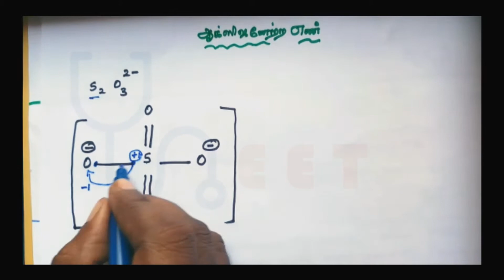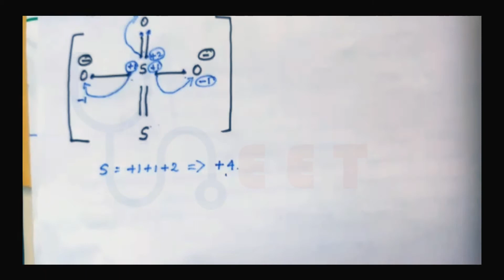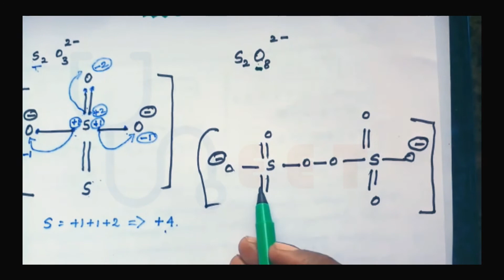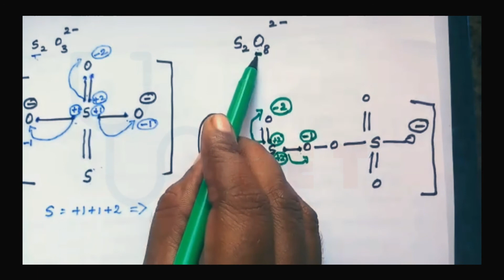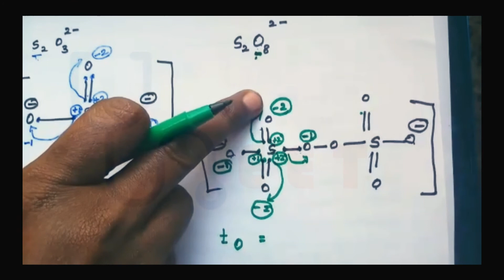நீட் தேர்வு : ஆக்ஸிஜனேற்ற எண்ணை கண்டறியும் வழிமுறை - பாகம் 2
இந்த காணொளியில் எப்படி  ஆக்ஸிஜனேற்ற எண்ணை கண்டறிவது என்பது விவரிக்கப்பட்டுள்ளது

எங்களது ஆண்ட்ராய்டு application google play storeயில் இருந்து பதிவிறக்கம் செய்ய கீழேயுள்ள  linkகை சுடுக்கவும்